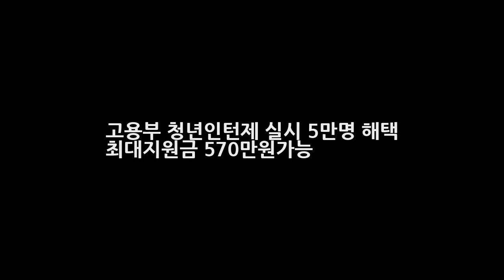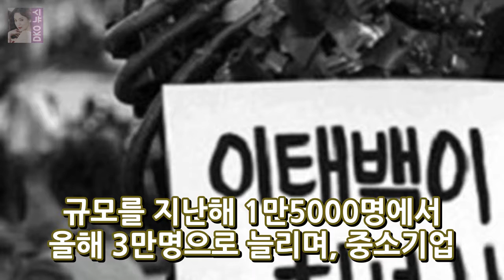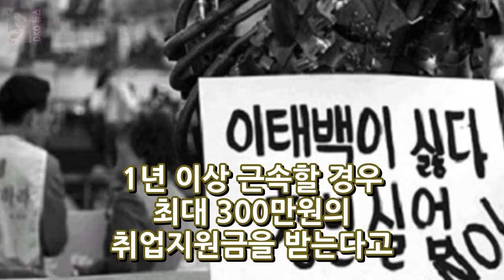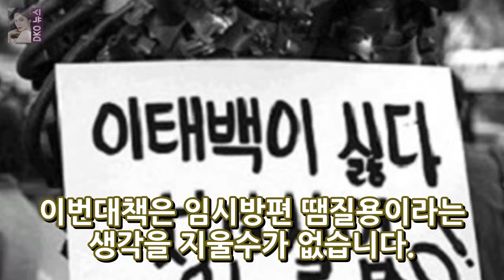고용부 청년인턴제 실시 5만명 해택 최대지원금 570만원가능 DKO 뉴스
고용부 청년인턴제 실시 5만명 해택 최대지원금 570만원가능 IMF이후 20대 실업률이 최고를 기록하고 있다는 뉴스를 얼마전 보기도 했었는데요. 이에 정부는 올해 총 5만명 규모의 청년취업인턴제를 실시한다고 발표하기도 했습니다. 한편 인턴을 정규직으로 채용한 기업에는 1인당 최대 570만원의 지원금을 받을수 있다고 하는데요. 이에 고용노동부는 청년들이 선호하는 강소ㆍ중견기업의 인턴채용 규모를 지난해 1만5000..